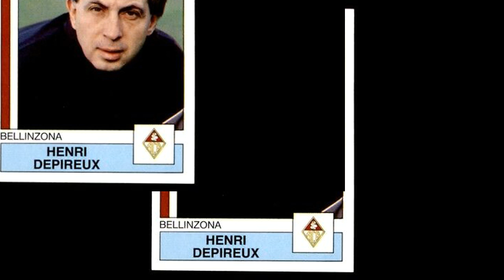HENRI DEPIREUX ANCIEN ENTRAINEUR DES LIONS INDOMPTABLES 1996-1997.